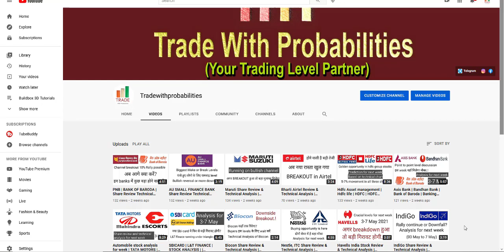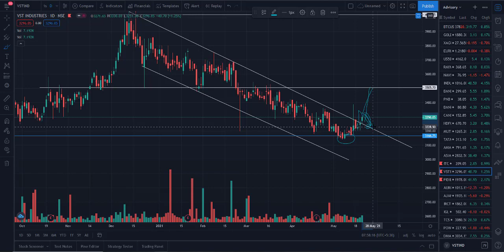ITC & VST Industries Share Review Technical Analysis | tradewithprobabilities | 24-05-2021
ITC & VST Industries Stock Review & Technical Analysis | tradewithprobabilities | 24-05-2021

In this video I'm doing complete technical analysis of ITC stock.

itc share
itc stock
itc stock latest news
itc stock analysis today